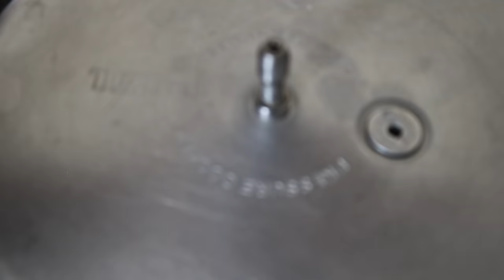சத்தான 4 சிறுதானிய உணவு வகைகள் | Millet Recipes | Millet recipes in tamil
4 Healthy Millet Recipes in Tamil | Healthy Recipes | millet rice recipes in tamil | varagu recipes in tamil | thinai recipes in tamil | kuthiraivali recipe in tamil | samai recipe in tamil | types of millets in tamil | 4 healthy and quick  recipes  | 4 healthy  recipes with millets | 4 siridhanya recipes  | siridhaanya recipes  |  little millet | foxtail millet |  navane |  navanakki |  saame  | diabetic friendly recipes.

Convection Microwave Oven @
Water Purifier @
Gas stove @
Mixer-Grinder & Blender @
Knife set @
Wooden cooking spons @